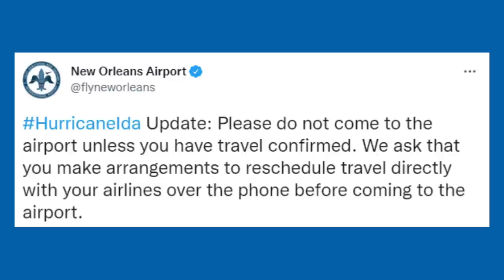Long lines, 100s of cancelled flights at New Orleans International Airports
A spokesperson with the airport said, travelers should check with their airlines before heading to MSY.